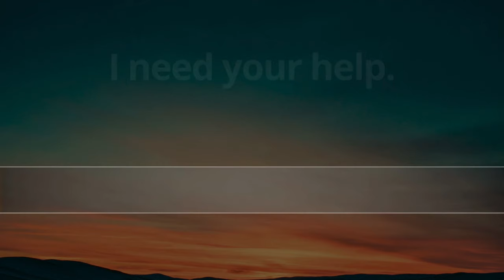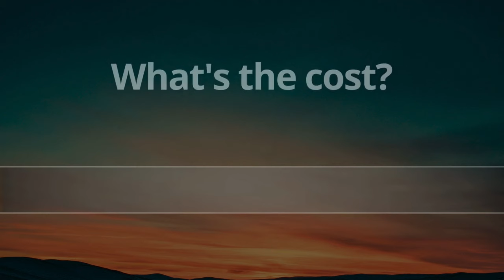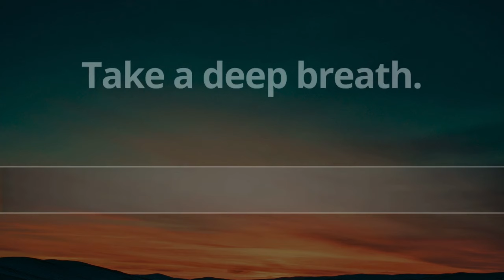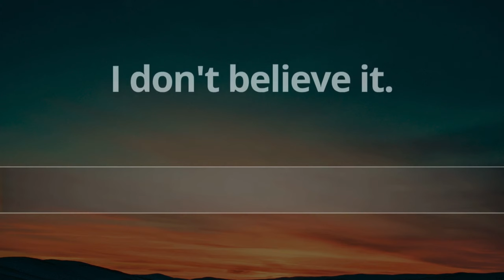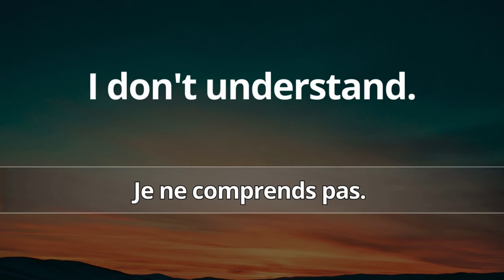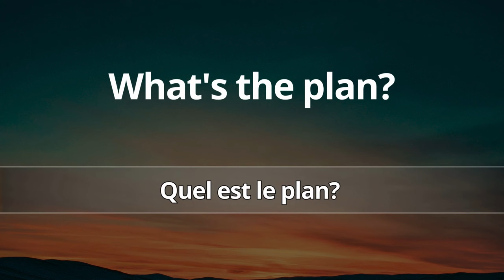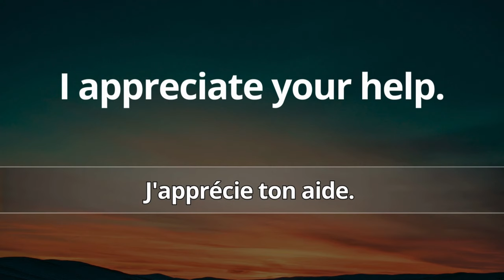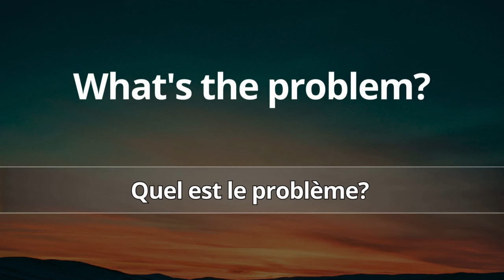🔴 Dominez l'anglais rapidement ✅ Phrases simples & courantes pour Apprendre l'anglais facilement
Apprenez l'anglais en écoutant des phrases simples couramment utilisées en anglais. Anglais rapide et facile pour les debutants.